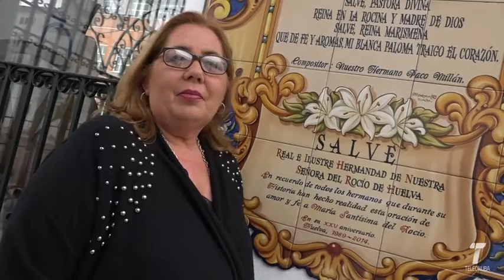25 vtr hermana mayordesiree marquez 300419